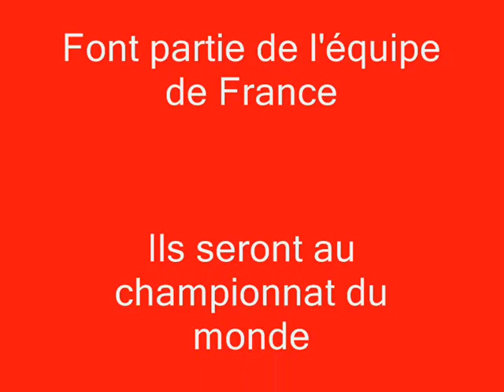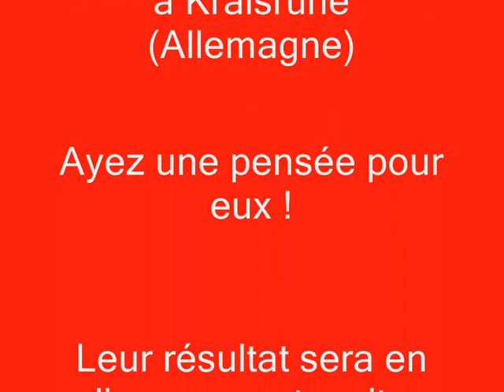Raphy & Mélo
Coupe de France 2007